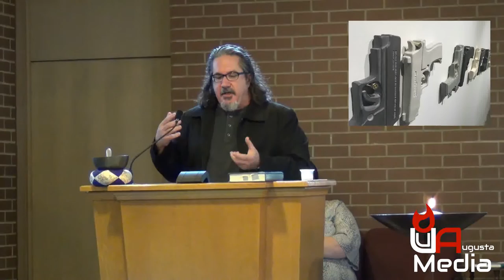"Art and Activism" w/ Tom Hubbard, Guest-in-the-Pulpit 01/15/2017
"Tangled up in the gun debate are issues of security, personal freedom, domestic violence, mental health, and racism among others. Conflicting statements stamped into the ceramic guns challenge the viewer while illustrating that there is no clear right or wrong, only shades of gray." - Tom Hubbard